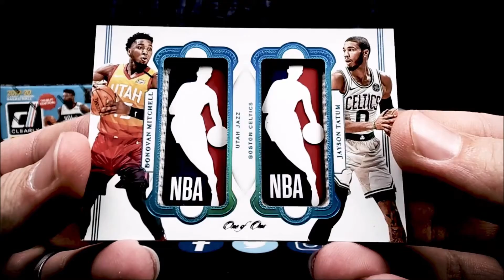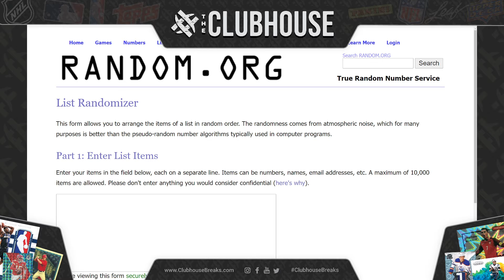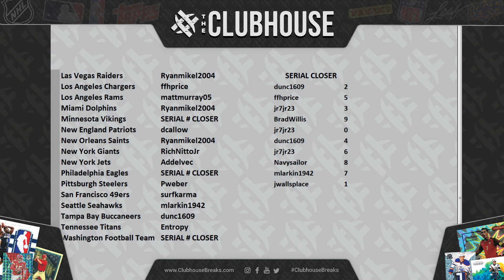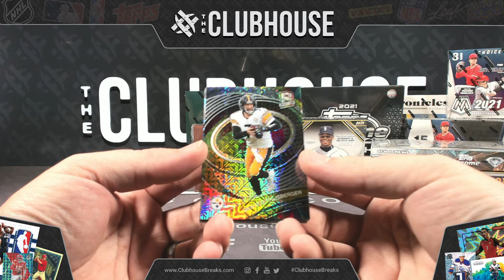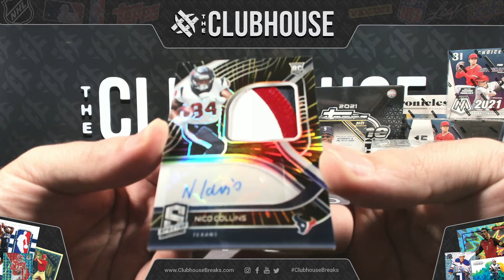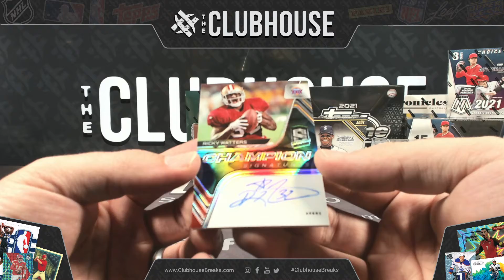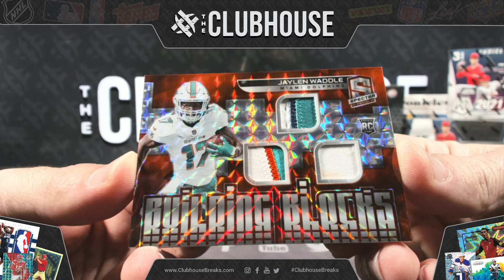HOT RELEASE : 2021 Panini Spectra Football FOTL Box PICK YOUR TEAM Group Break #7112